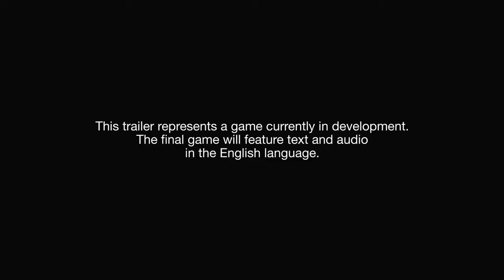Kingdom Hearts 3 E3 2015 Trailer (1080P)